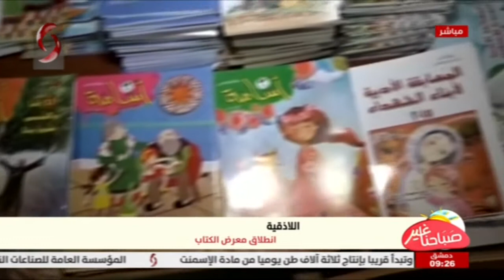اللاذقية | انطلاق معرض الكتاب | تقرير : علا ناصر - ليا نحاس